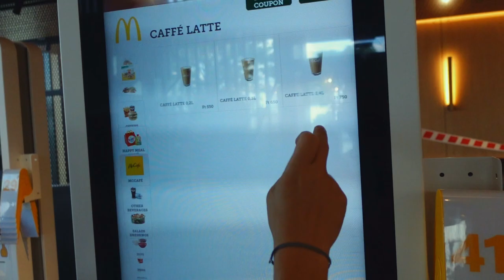Η εκτροφέας και τα 2500 χλμ. Γιατί; | Talk2Puppy Επ. 2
Καλώς ήρθατε στο δεύτερο επεισόδιο της σειράς Βίντεο Talk2Puppy όπου εξηγούμε τους λόγους για τους οποίους ταξιδέψαμε μέχρι το Βέλγιο για να φέρουμε τα δύο νέα μέλη, την Ήβη και την Jo.

Κεφάλαια:
0:00 Εισαγωγή
0:31 Ταξιδεύοντας προς το Βέλγιο
5:27 Κριτήρια επιλογής εκτροφέα
7:18 Γιατί ταξιδέψαμε με αυτοκίνητο
8:46 Επίλογος